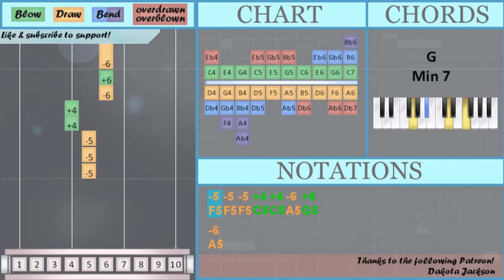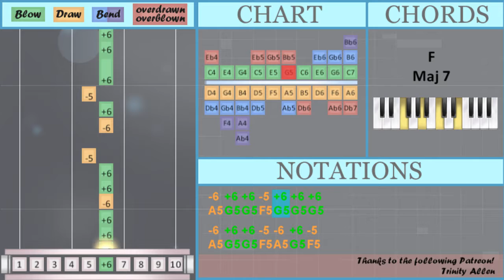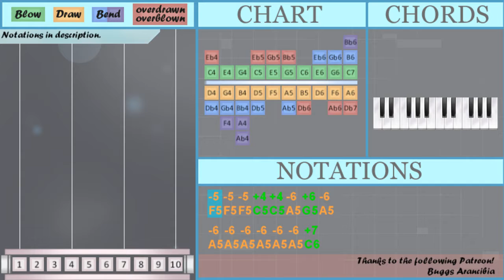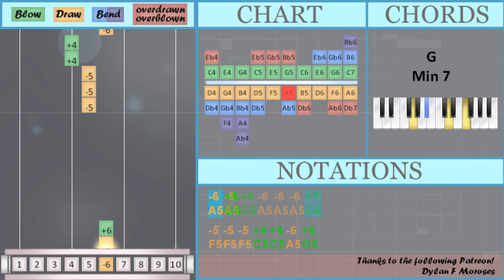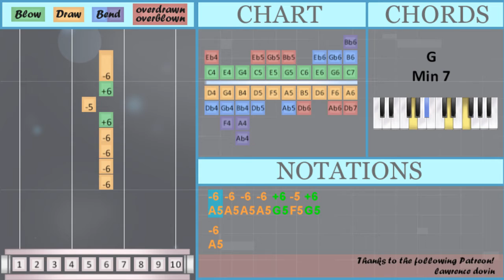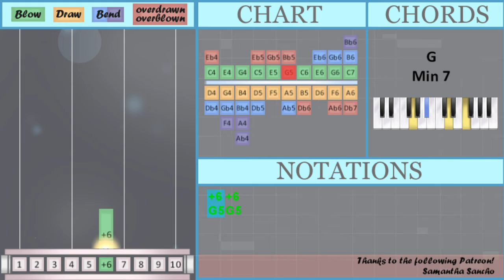SUPER EASY: How to play Loverboy by A Wall on Diatonic Harmonica 10 Holes (Tutorial)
The easiest way to learn how to play Loverboy (SUPER EASY) by A Wall on the diatonic harmonica 10 holes. It's a diatonic harmonica 10 holes tutorial for Loverboy (SUPER EASY) by A Wall.

EasyHarmonicaLesson teaches you to play the your favorite instrument, through easy and simple animation so that you too can learn how to play Loverboy (SUPER EASY) by A Wall on the diatonic harmonica 10 holes easily. A diatonic harmonica 10 holes tutorial with visual animation graphic.

Numbered notation:
-5 -5 -5 +4 +4 -6 +6 -6
-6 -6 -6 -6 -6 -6 +7
-6 +6
-5 -5 -5 +4 +4 -6 +6
-6
-6 -6 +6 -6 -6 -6 +7
-6 +6
-5 -5 -5 +4 +4 -6 +6
-6
-6 -6 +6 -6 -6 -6 +7
-6 +6
-5 -5 -5 +4 +4 -6 +6
-6   +6   -5
-6 -6 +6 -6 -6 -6 +7
-6 +6     +6 -5 +6
-6 +6 +6 -5 +6 +6 +6
-6 +6 +6 -5 -6 +6 -5
-6 +6 +6 -5 +6 +6 +6
-6 +6 +6 -5 -6 +6 -5
-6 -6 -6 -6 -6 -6 +7
-6 +6
-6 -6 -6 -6 +6 -5 +6
-6
-6 -6 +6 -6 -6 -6 +7
-6 +6
+6 +6

Lettered notation:
F5 F5 F5 C5 C5 A5 G5 A5
A5 A5 A5 A5 A5 A5 C6
A5 G5
F5 F5 F5 C5 C5 A5 G5
A5
A5 A5 G5 A5 A5 A5 C6
A5 G5
A5
A5 G5
A5   G5   F5
A5 G5     G5 F5 G5
A5 G5 G5 F5 G5 G5 G5
A5 G5 G5 F5 A5 G5 F5
G5 F5 G5 G5 A5 G5 F5
G5 F5 G5   G5 G5 G5
G5 G5 G5 G5 A5 G5 F5 G5 A5
A5 G5
A5 A5 A5 A5 G5 F5 G5
A5
A5 G5
G5 G5